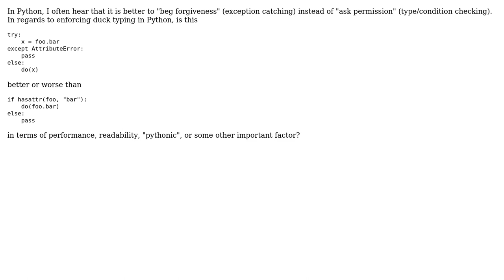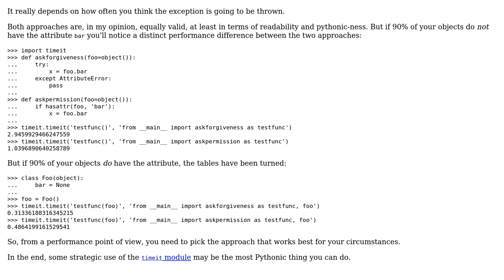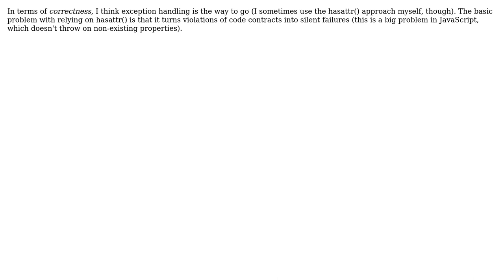Software Engineering: Python Forgiveness vs. Permission and Duck Typing (4 Solutions!!)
Software Engineering: Python Forgiveness vs. Permission and Duck Typing

With thanks & praise to God, and with thanks to the many people who have made this project possible! | Content (except music & images) licensed under CC BY-SA | Music | Images & others | With thanks to user tylerl user orip user Martijn Pieters user Joe user darkfeline and the Stack Exchange Network Trademarks are property of their respective owners. You are responsible for your own actions.